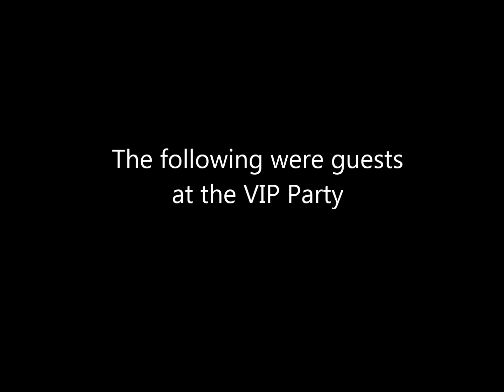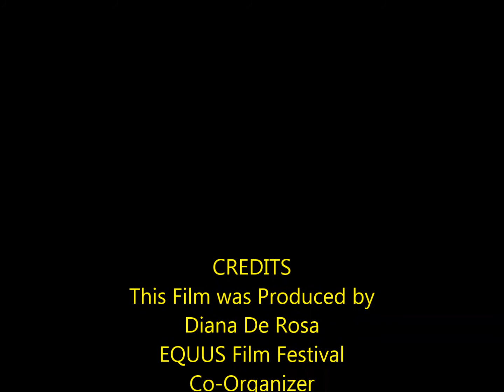EQUUS Film Festival Headwaters Tour Stop Guests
VIP party guests and audience members talk about their experience enjoying the EQUUS Film Festival Headwaters Tour Stop.